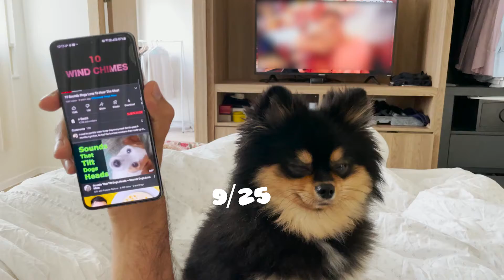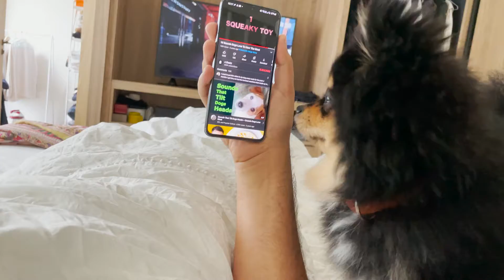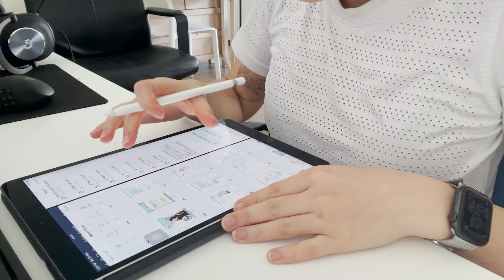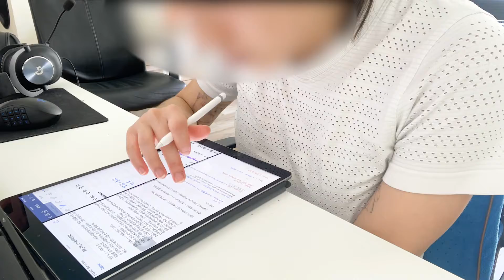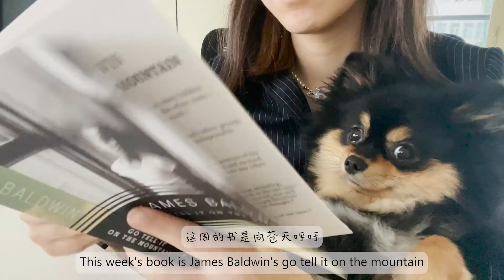VLOG#14 | stuffed peppers, the peak garden